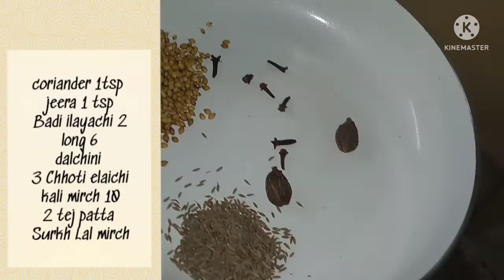dry roast chicken recipe bemisalzaika foodblogger foodlover villagecookingchannel #